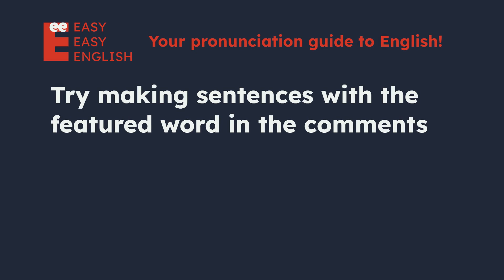How to pronounce weekend? US English UK English IPA Audio Waveform 👩👨 How to say weekend correctly?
UK / wiːk.ˈɛnd /
US / ˈwiːˌkɛnd /

Learn how to pronounce weekend correctly in both US and UK English with this short and simple video. You will hear both male and female voices for each accent, and see the IPA (International Phonetic Alphabet) symbols and the audio waveform on the screen. This video is perfect for anyone who wants to improve their English pronunciation, especially if they are learning American or British English.